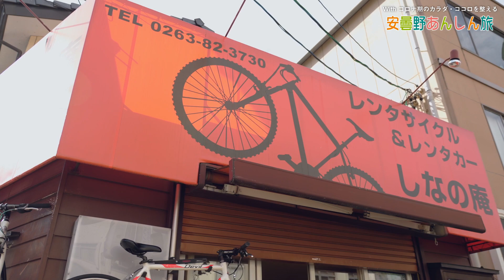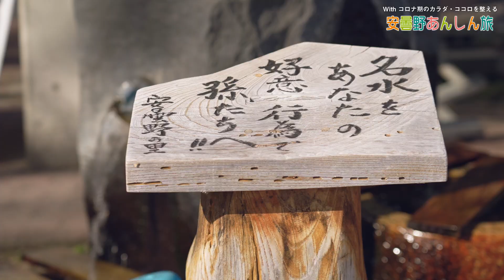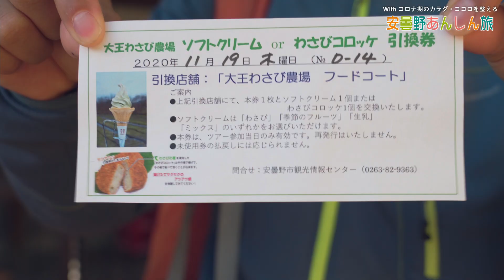安曇野あんしん旅 わさびキックサイクリング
カラダ・ココロを整える、フレッシュわさびとサイクリングでリフレッシュ🎵